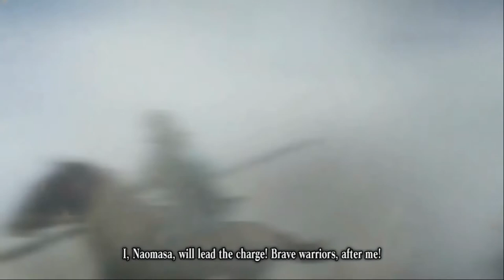Sengoku Series: Episode 14 - Tokugawa Ieyasu III: Last Man Standing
In the third and final video about Ieyasu, I discuss the situation after Hideyoshi's death, the Battle of Sekigahara and the Siege of Osaka.